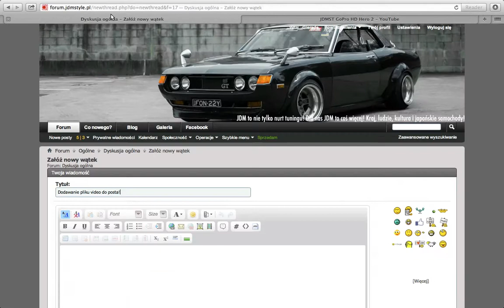Forum: dodawanie pliku video do posta